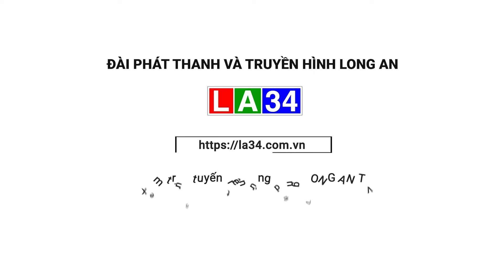Công bố quyết định của Ban thường vụ Tỉnh ủy về công tác cán bộ | LONG AN TV